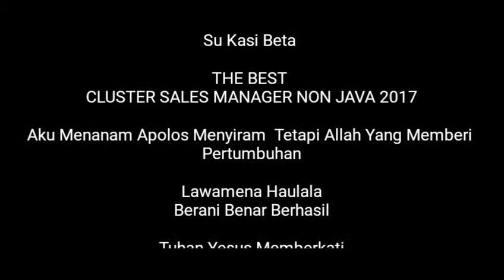Wow ! 35 Bulan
Maluku Tanah Pusaka Ambon Kota Manise Berjayalah IM3 Ooredoo di Bumi Raja Raja.